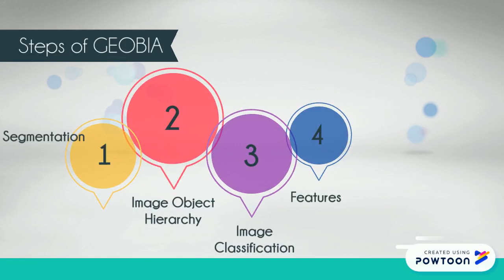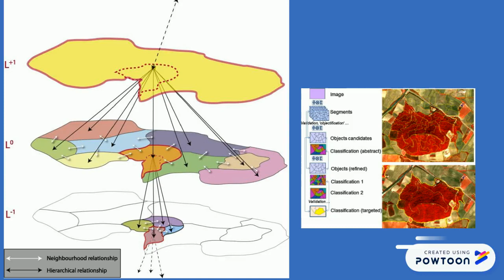GEOBIA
Geographic Object-Based Image Analysis